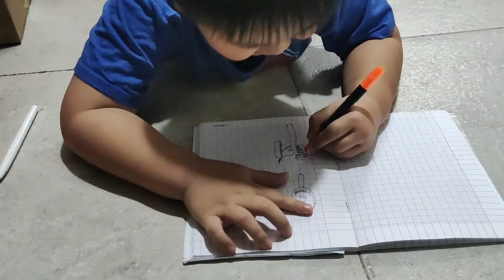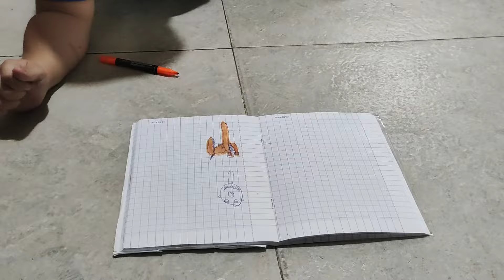Ngay lúc Này Cu Bun Làm Được Điều Này Với Mẹ LOAN #@Longvovlog20